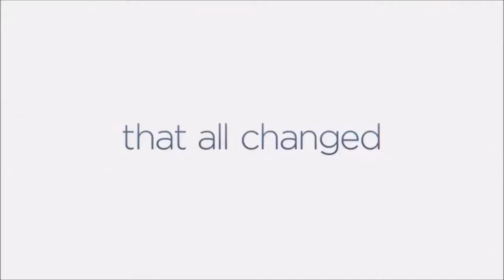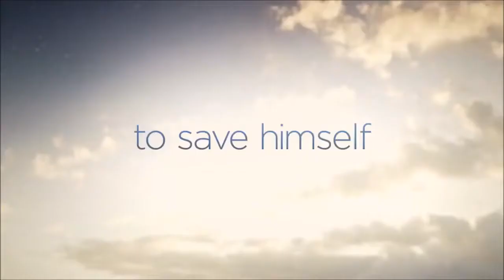The Gospel Of Kevin Tv Show Trailer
Kevin Finn (Jason Ritter, “Parenthood”), a cluelessly self-serving person, is on a dangerous path to despair. In a downward spiral, Kevin returns home to stay with his widowed twin sister (JoAnna Garcia Swisher, “Once Upon a Time”) and niece. On his first night there, an unlikely celestial being named Yvette (Cristela Alonzo, “Cristela”) appears to him and presents him with a mission: to find and recruit the 35 righteous humans who can restore a sacred balance that will ultimately save the world. A light drama from executive producers Michele Fazekas & Tara Butters (“Marvel’s Agent Carter,” “Resurrection,” “Reaper”).